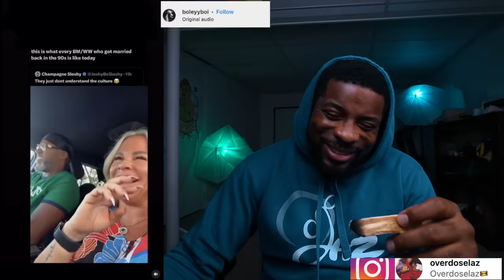If wonder woman wore a mini skirt